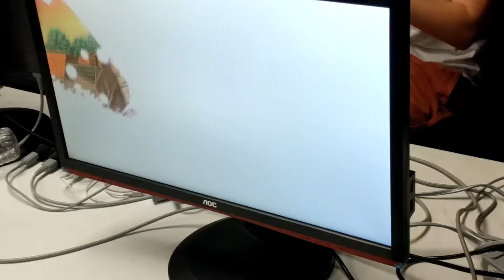Glitch 2 Low Tiers - Kikouyous3 (Falco) Vs. Ferf (Bowser Jr) SSB4 Pools Losers - Smash Wii U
Off stream low tiers match at Glitch 2 vs Kikouyous3